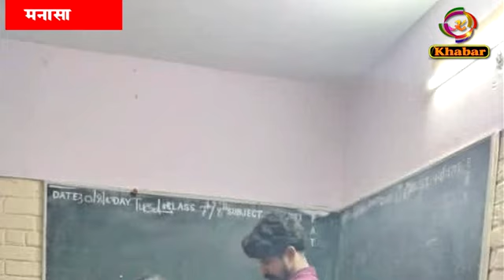विशाल सैलून ने दी दिव्यांग बालिकाओं को निःशुल्क सौगात…